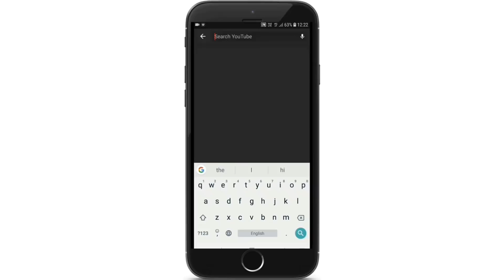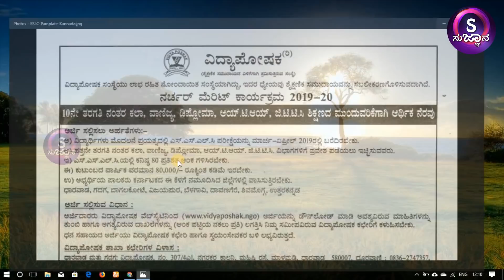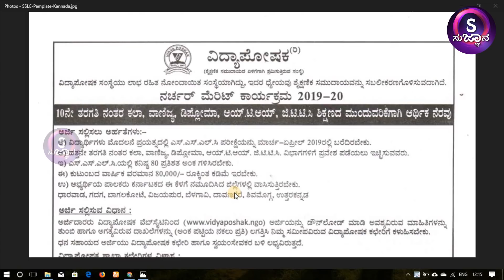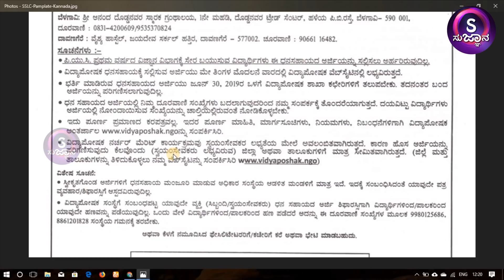SSLC ಪಾಸ್ ಆಗಿರುವ ವಿದ್ಯಾರ್ಥಿಗಳಿಗೆ scholarship 2019 (vidyaposhak)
ವಿದ್ಯಾಪೋಶಕ್ ಎಂಬುವ NGO ಇಂದ, SSLC  ಪಾಸ್ ಮಾಡಿದ ವಿದ್ಯಾರ್ಥಿಗಳಿಗೆ scholarship ಸಿಗಲಿದ್ದು ಅದರ ಸಂಪೂರ್ಣ ಮಾಹಿತಿ ಈ ವೀಡಿಯೊ ನಲ್ಲಿ. ಅಪ್ಲೈ ಮಾಡುವ ವಿಧಾನ ಮತ್ತು ಅದರ ಗೈಡ್ಲೈನ್ಸ್ ಈ ವೀಡಿಯೊ ನಲ್ಲಿ ವಿವರಿಸಲಾಗಿದೆ. ಈ ವೀಡಿಯೊ ಅನ್ನು ಸಂಪೂರ್ಣವಾಗಿ ನೋಡಿ.